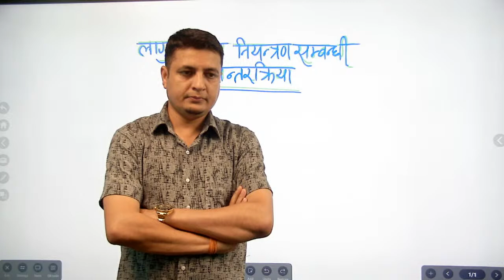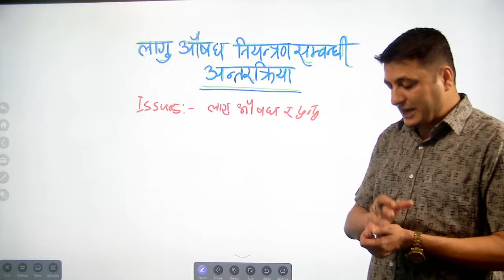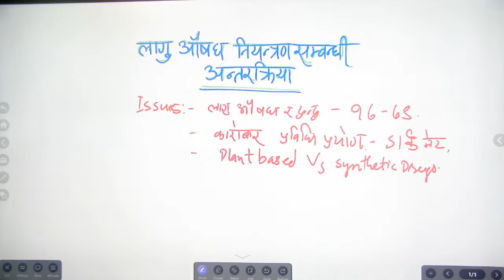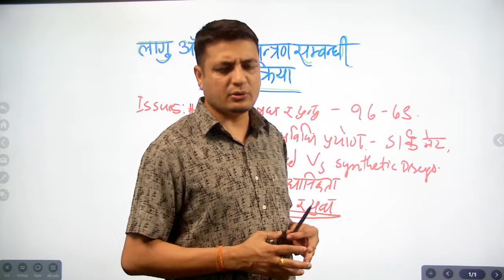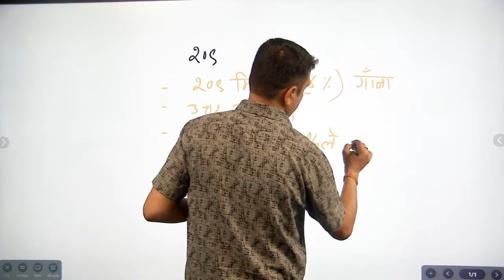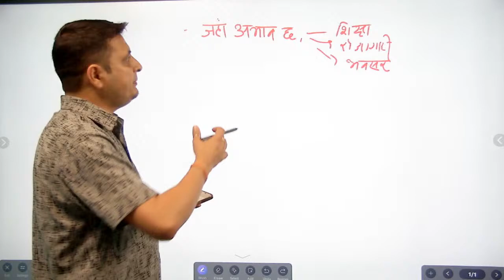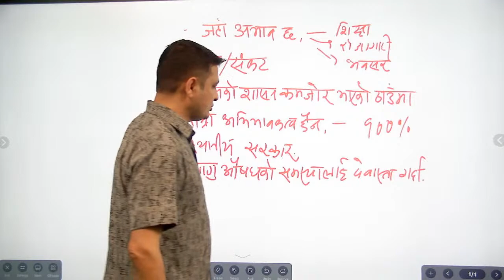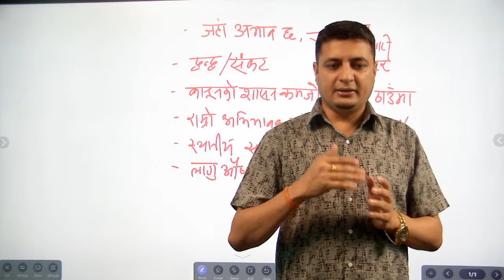लागु औषध नियन्त्रण सम्बन्धि अन्तरक्रिया |Gokarna Prasad Upadhyay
लागु औषध सचेतना कार्यक्रम